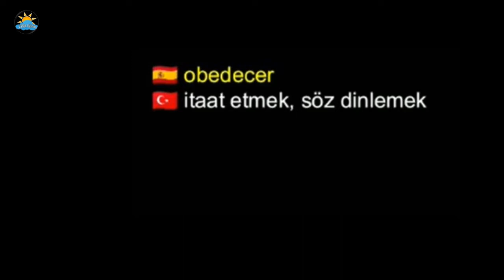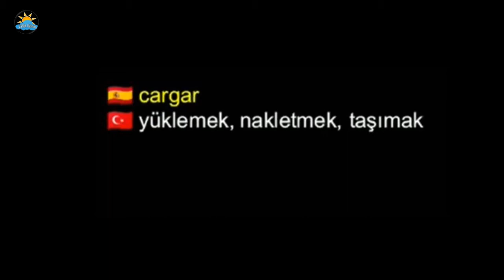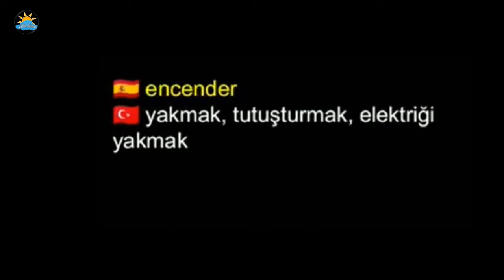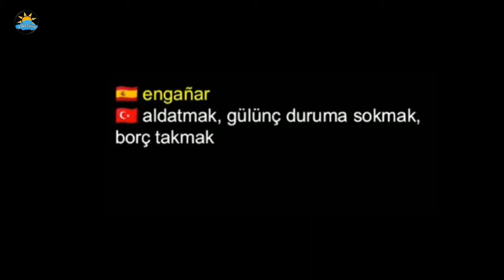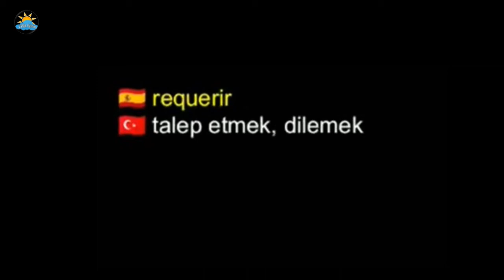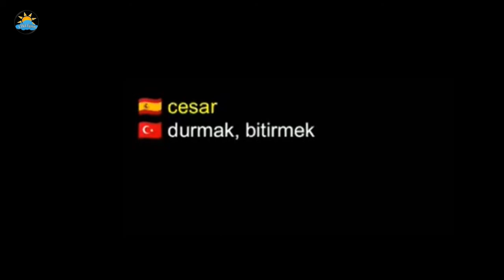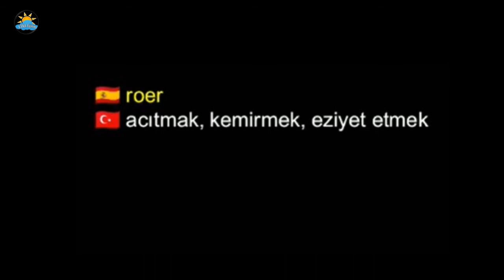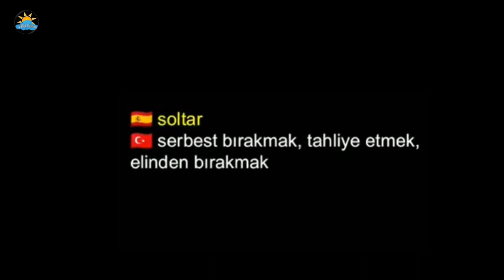İSPANYOLCA FİİLLER 5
İspanyolcada sık kullanılan fiiller.